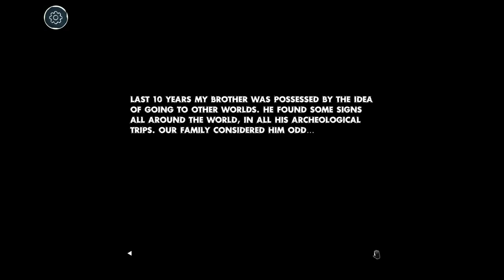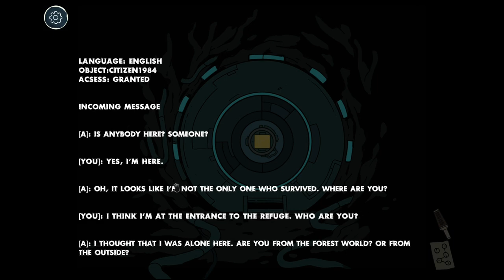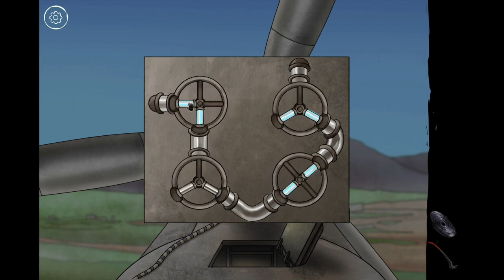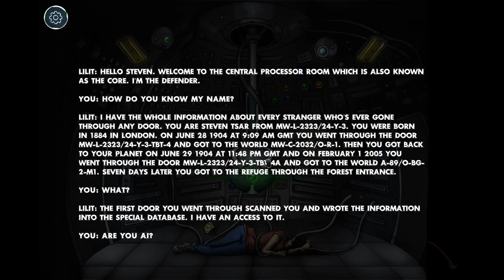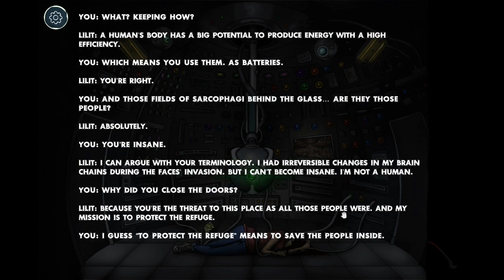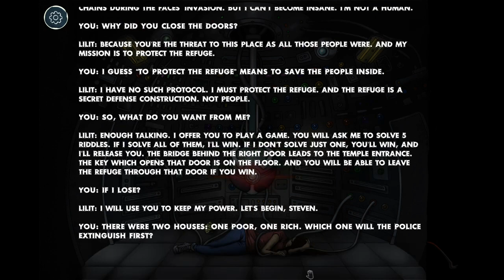Through Abandoned (All Chapters) | PC Full Game Walkthrough Longplay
Through Abandoned (All Chapters) - PC Full Game Walkthrough Longplay  - SAYFE GAMER

ABOUT THIS GAME:

Can you make your way through the Abandoned?
In Through Abandoned, explore a strange and ominous world while searching for your missing twin brother. Done in a classic point and click style, travel between worlds, solve puzzles and complete minigames. Solving the mystery of your missing brother is just the first step as you'll also need to escape Abandoned! This edition of Through Abandoned includes all 3 chapters. Test your puzzle solving skills and see if you can escape!
Timecodes:

00:00 - Through Abandoned 01: The Underground City
09:23 - Through Abandoned 02: The Forest
30:49 - Through Abandoned 03: The Refuge